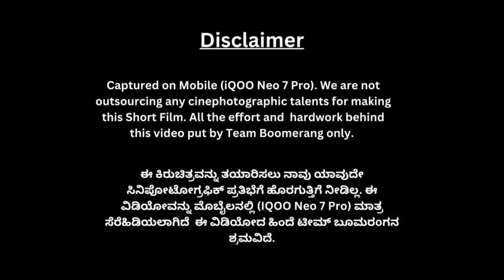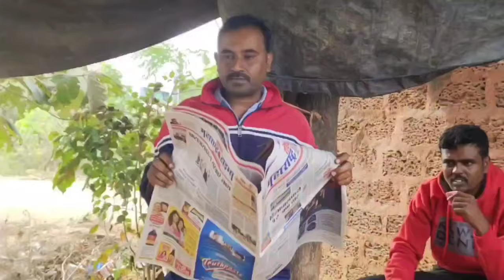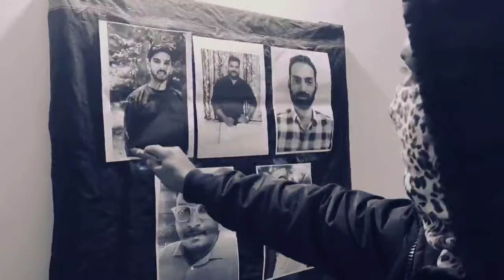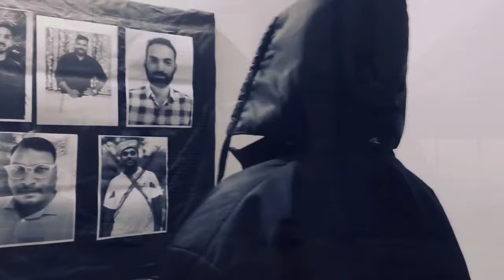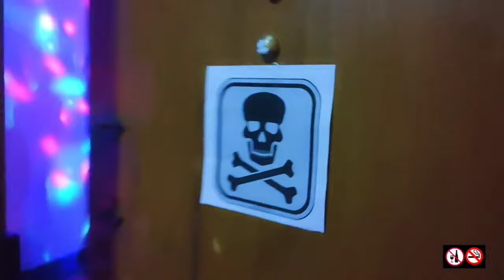The Unknown Short Film l Arun Joseph l Sanal Thomas | Sibin Thomas l Vyshakh KP l Prashanth BK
Watch Unknown now and immerse yourself in a world where vengeance knows no limits. This revenge-based movie will keep you guessing until the very end, offering jaw-dropping scenes and heart-pounding moments that will leave you breathless. Don't miss out on this captivating and spine-tingling short film that explores the dark depths of revenge and the consequences it holds. Get ready to be enthralled by Unknown and its portrayal of a gritty and relentless quest for retribution.